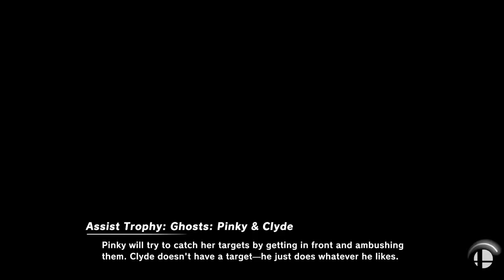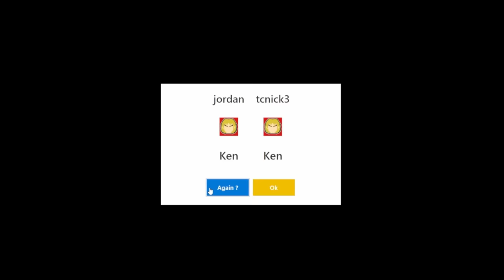Smash but it's Randomly Canon Accurate...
finally putting all these canon mods together :)
shoutout to LilyLambda and WuBoy for taking on these mod project; check their stuff out here!
thanks to Poppt1 for coming on thru, check his stuff out here! @Poppt1
thanks to Sweat Slayer for editing this vid, check out his twitter
many people have recommended this idea so here we are haha, hope yall enjoy! the big daddy of canon mods...